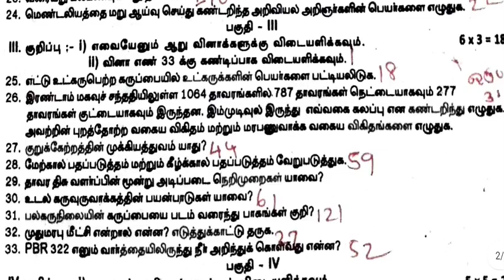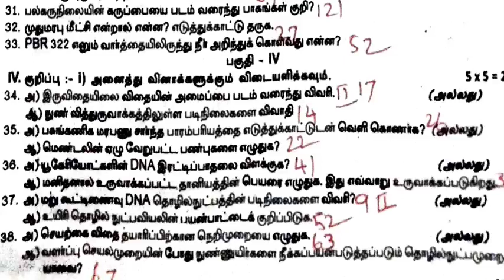12 STD தாவரவியல் காலாண்டு தேர்வு வினாத்தாள்-2022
12 STD தாவரவியல் காலாண்டு தேர்வு வினாத்தாள்-2022 ‎@உயிர் இயல்